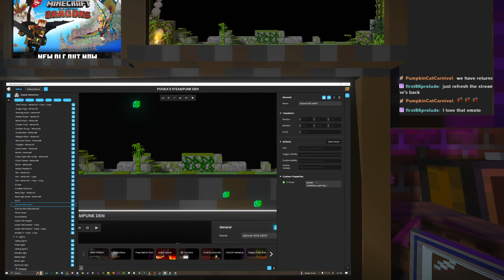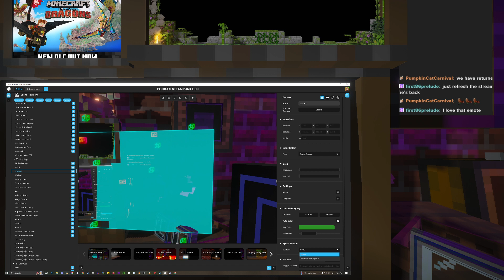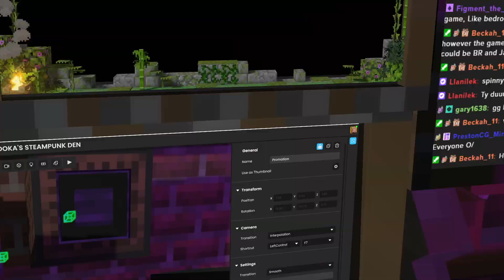Dec 19, 2023 Universal Live Event! and Minecraft Base Game GIVEAWAYS!!